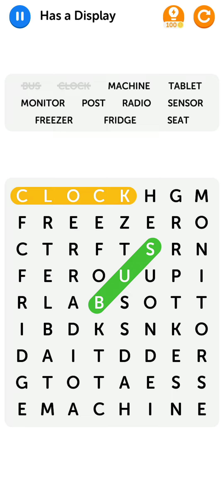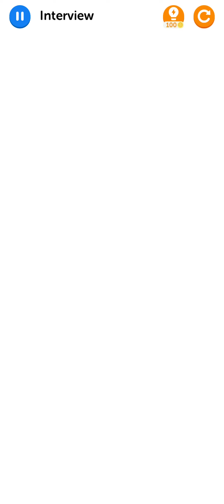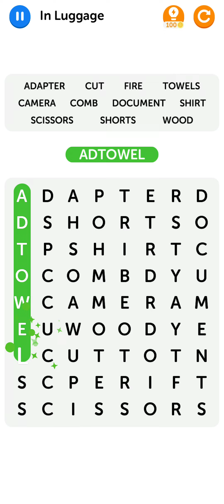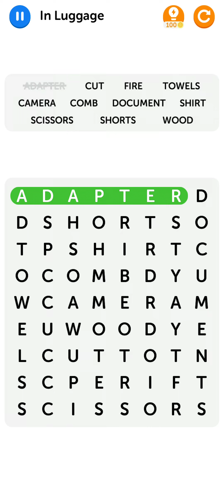word search game stage 8 | video game | gaming video | best gaming video| pastime007 gaming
Gameing video
GAMING VIDEO
GAMING CHANNEL
gaming channel
Gaming video channel
Games videos
Gaming video shorts
Short video
YouTube reels
Video shorts
word search game tricks
word search book
word search level
Top videos games
All video games
Puzzle games
gaming video game kaise banaye
gaming video editing
gaming video editing app
gaming video kaise viral kare
gaming video shorts